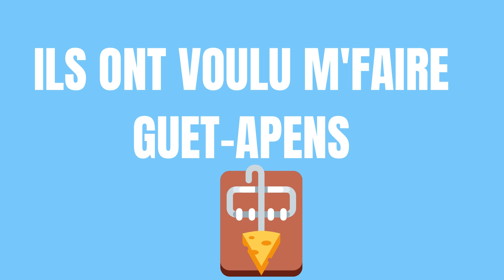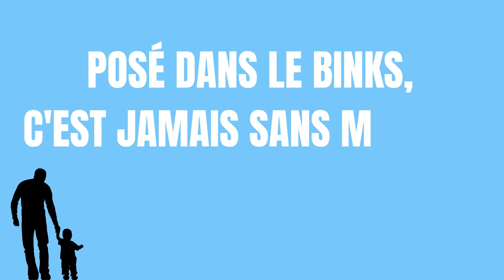NEW ! CRIMINEL ALONZO LE CLIP NON OFFICIEL [ CLIP N°1 ] : UNE TUERIE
Petite création d'un fan de musique et de RAP !
Mettez moi en commentaire vos suggestions les sons que vous voulez voir en clip !